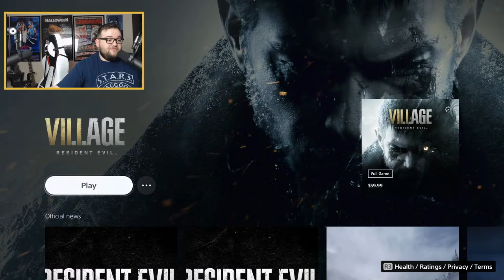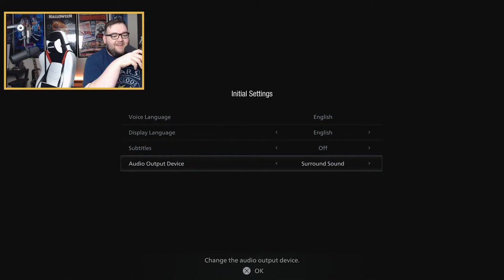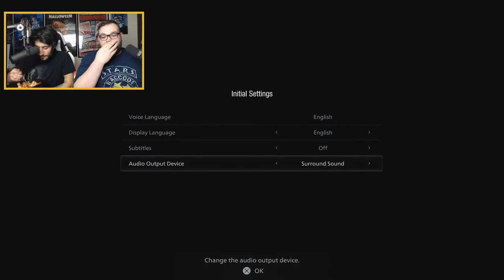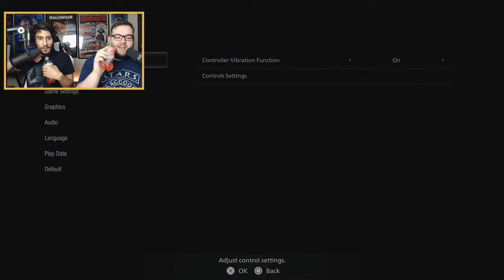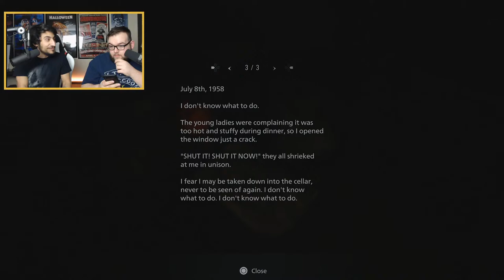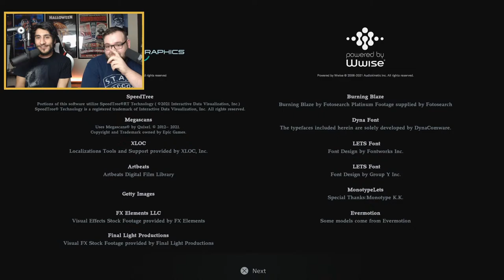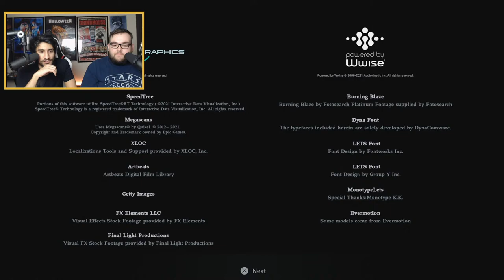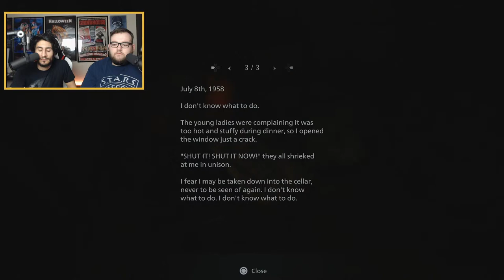LET'S PLAY - RESIDENT EVIL VILLAGE MAIDEN DEMO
Anthony and Jon are live with the new RE Showcase to react to all of the new info on RE Village and more! For the first time LTRE partners up with Capcom to co-stream a Resident Evil event! We're very excited!

If you're as excited to play village as we are go check out more about it

Go Support Resident Evil across all social media platforms!

Thank you for taking the time to watch this OFFICIAL Let's Talk Resident Evil video.